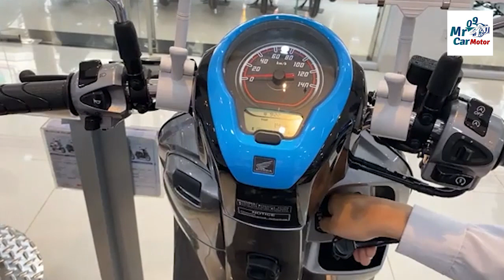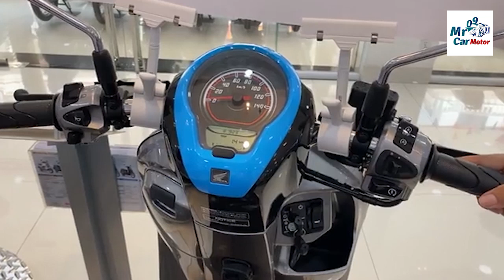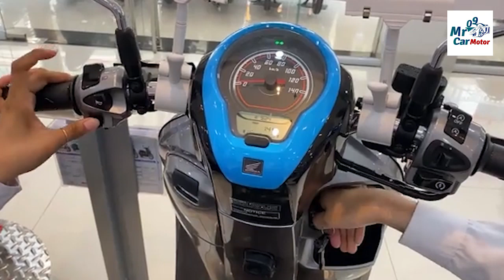Brand New! Scoopy Club 2021 Company Review buy Cute Girl-Mr Car09